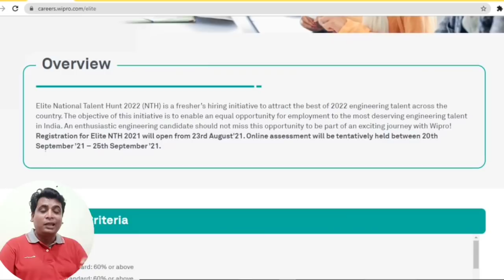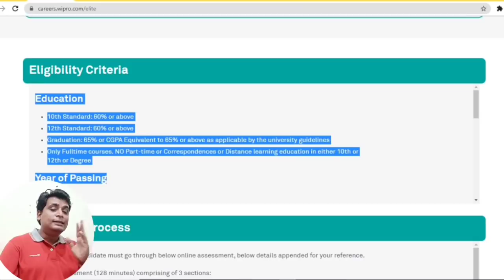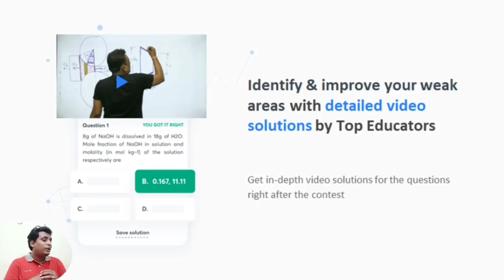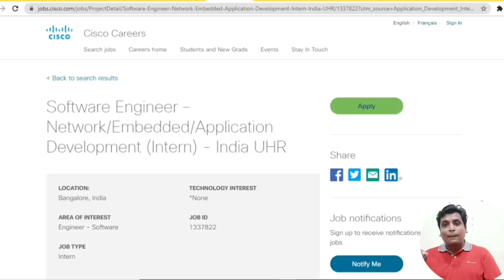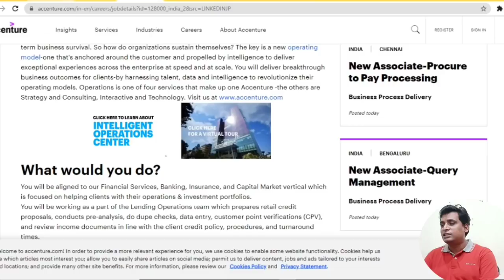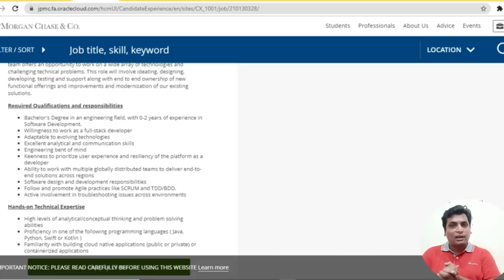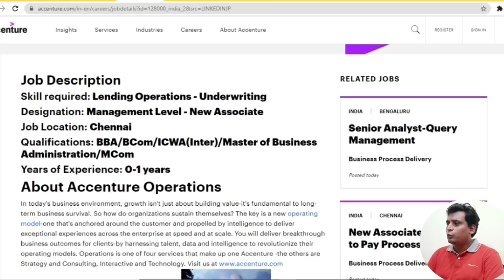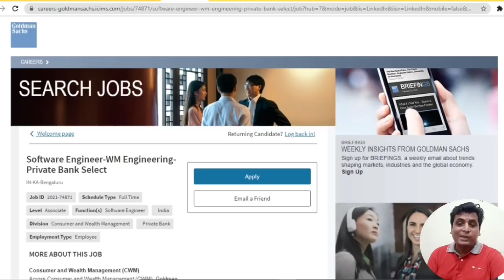6 MNC Bulk Hiring + Internship 2022 2023 Wipro Accenture Cisco | Goldman Sachs | JP Morgan Google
5 MNC Bulk Hiring + Internship 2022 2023 Batch| Wipro | Accenture | Cisco | Goole | Goldman Sachs | JP Morgan | 2021 | 2022 | Off Campus Hiring
Unacademy MEGA combat (FREE test):
Enroll using my code: SEEDIT

____________Apply Link_________

Wipro Off Campus
Wipro Internship
Wipro Internship 2021
Wipro Internship 2022
Wipro Internship 2023
Wipro Off Campus
JP Morgan Off Campus
JP Morgan Internship
JP Morgan Internship 2021
JP Morgan Internship 2022
JP Morgan Internship 2023
JP Morgan Hiring 2021
JP Morgan Hiring 2022
Goldman Sachs Off Campus
Goldman Sachs Internship
Goldman Sachs Internship 2021
Goldman Sachs Internship 2022
Goldman Sachs Internship 2023
Goldman Sachs Hiring 2021
Goldman Sachs Hiring 2022
Google Off Campus
Google Internship
Google Hiring 2021
Google Hiring 2022
Google Off Campus